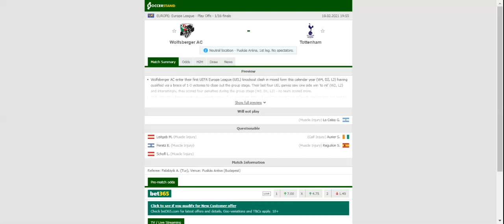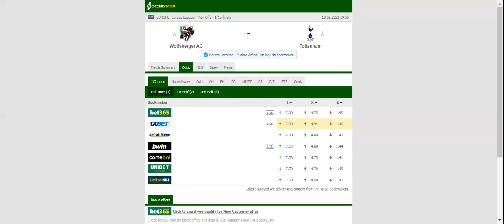WOLFSBERGER VS TOTTENHAM PREDICTION & BETTING TIPS - 18/02/2021